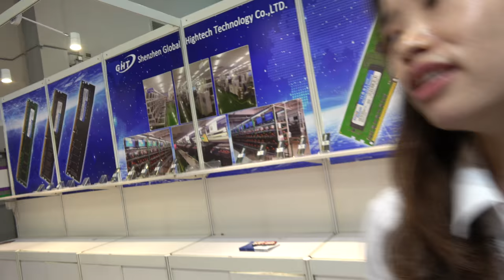Hightech RAM and PC Motherboards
Shenzhen Hightech manufacturers ram and motherboards. Hightech can make 8gb ram sticks for $72 or 16gb stick for $150 for 1,000 pieces. All Ram includes a lifetime warranty. Hightech sources RAM chips from Samsung, Macron, and Hynix. Hightech motherboards sell for $34 and $78. All motherboards include three year warranty.